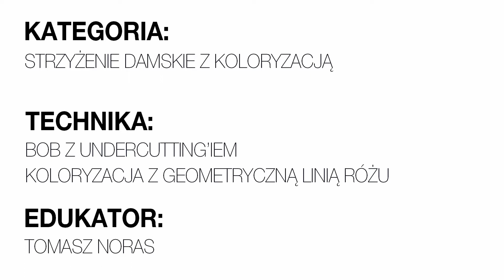Step4hair.com: Bob z undercutting'iem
Bob z undercutting'iem oraz koloryzacja z geometryczną linią różu
Edukator: Tomek Noras
Kategorie: Strzyżenie damskie z koloryzacją

szkolenia_berendowiczkublin